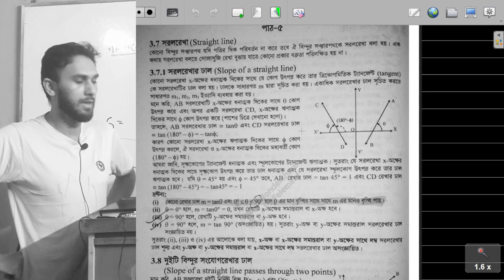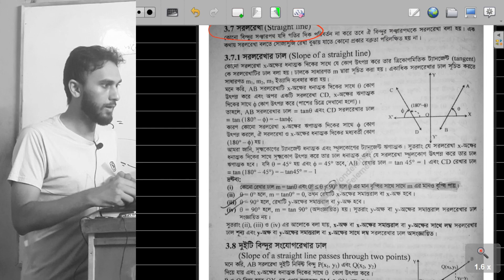সরলরেখার সংজ্ঞা || Definition of Straight Line